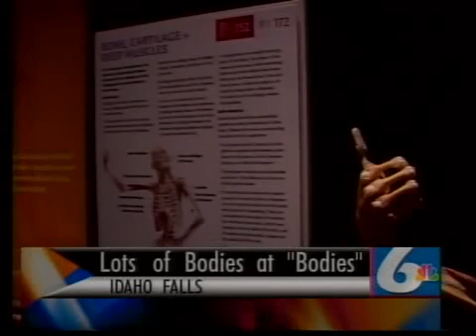Thousands Visit "Bodies"